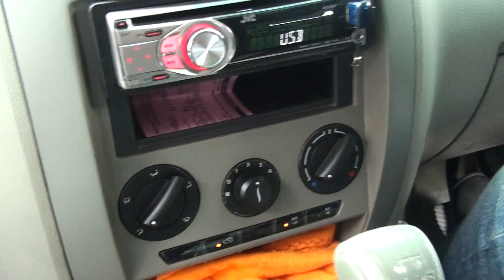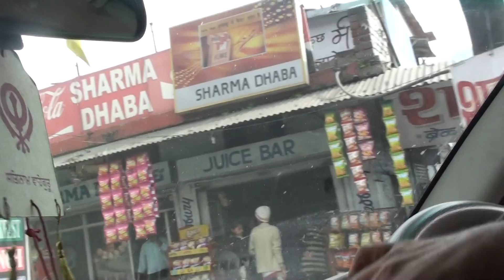chamkila on highway